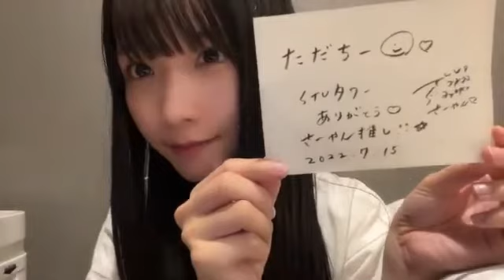高雄さやか(STU48 2期生)2022年7月15日SHOWROOM